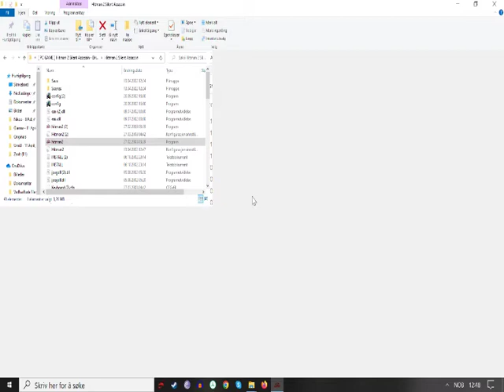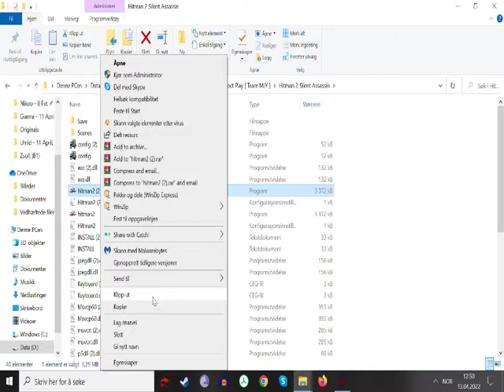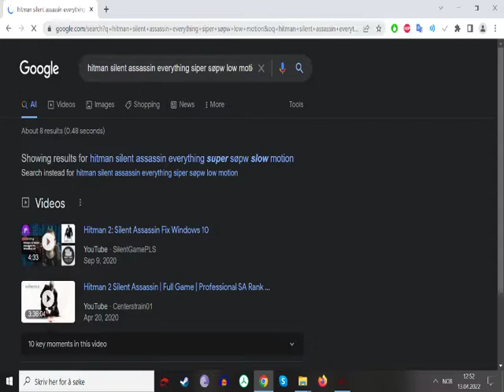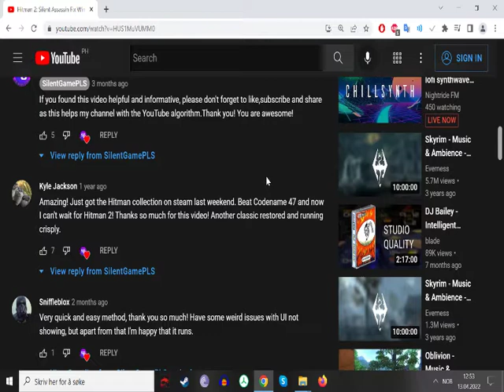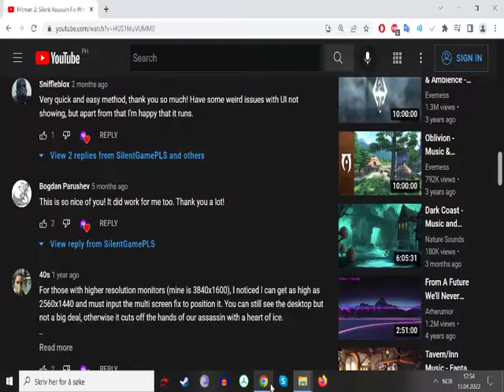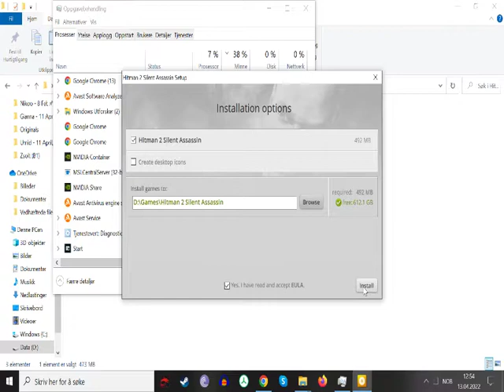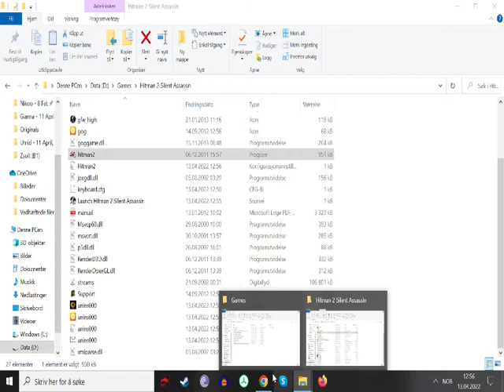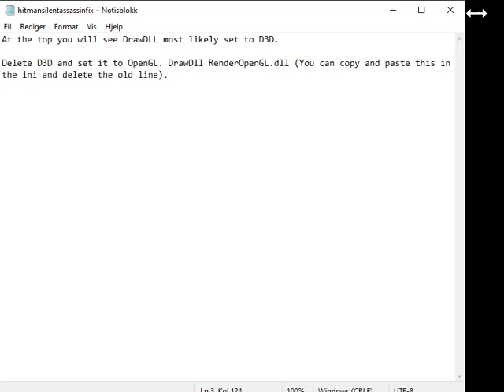Hitman 2: Silent Assassin Fix Windows 10/11 | Hitman 47 Fix in 2022 | Steps Are in the Description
Having trouble running Hitman 2: Silent Assassin on newer operating systems?

As did I.

Follow these simple steps to fix the problem:

1. Locate the installation folder.

2. Open the file that says "Hitman2".

3. Under "ScriptInterfaces.dll", it should say "DrawDLL D3D.dll". Change that to "DrawDll RenderOpenGL.dll" instead.

4. Save the file.

5. Launch the game like you normally would and enjoy Hitman 2: Silent Assassin :)